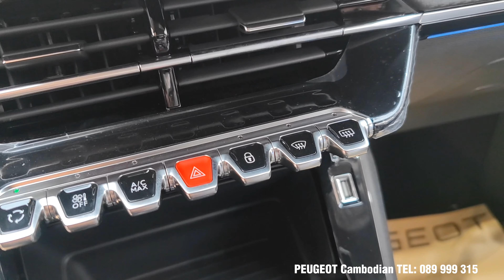NEW 2023 Peugeot 2008 facelift review interior exterior More Agressive Design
New Peugeot 2008 facelift 2023 might look like in our video!